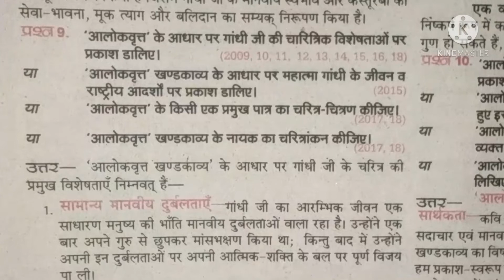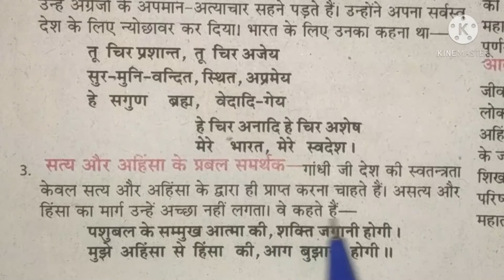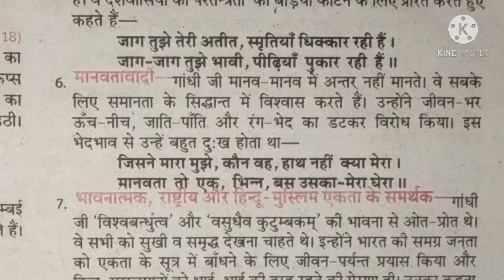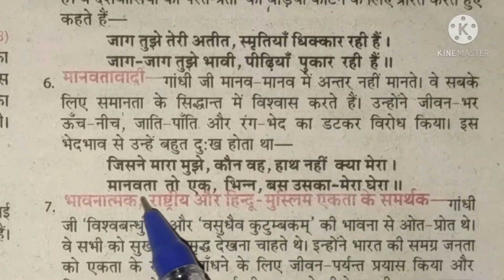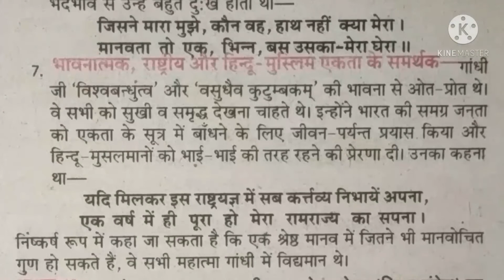up bord exam 2021 class 12th Hindi aalokbrit khandkabhay mahatma gandhi charitra chitran | mahatma g